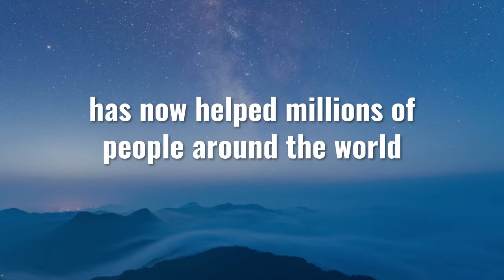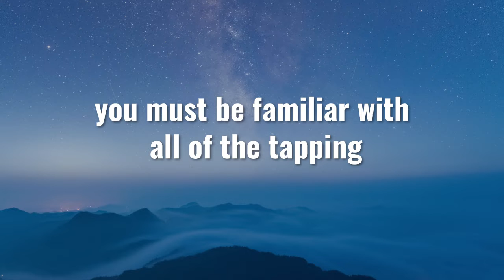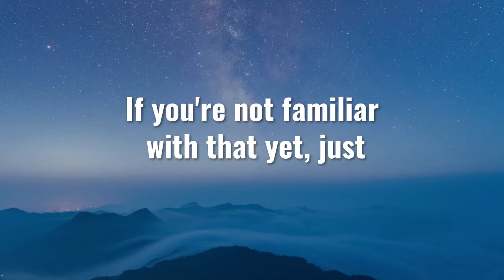Emotional Freedom Technique and TFT Tapping For Focus. Watch This!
Emotional Freedom Technique and TFT Tapping For Focus.

Is It A Natural Solution That Works?

Would you like to find a simple and effective way to help with focus & more?

Sincerely,
Jared James

5 Minute Tapping Pattern Algorithm For Focus
Does EFT Tapping Work For Focus?
Tapping For Focus  - Will It Help?
What Do You Say When You Tap For Focus?
How Do I Tap Off Focus?
How Do I Tap Away Focus?
eft tapping video for focus
Thought Field Therapy Focus Tapping Points Algorithm
Thought Field Therapy Tapping Points for Focus
thought field therapy focus algorithm
what is the tapping technique for focus
tft tapping for focus
eft tapping for focus
does eft work for focus
eft for focus youtube
tft for focus youtube
eft phrases for focus
what to say in your eft script for focus
eft for focus script
eft for focus
eft focus script
5 minute tapping for focus
tapping for focus
eft tapping focus